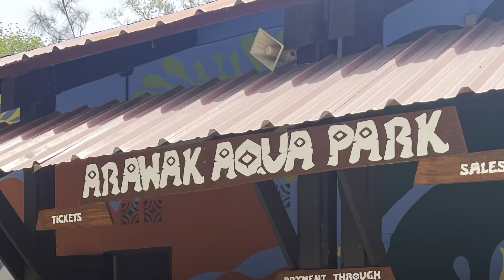Arawak Aqua Park - Labadee Haiti 2022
Water Park of Royal Caribbean on their Private Island in Labadee Haiti 2022